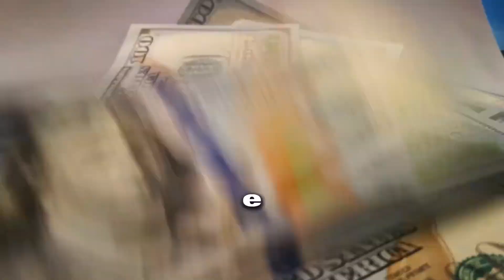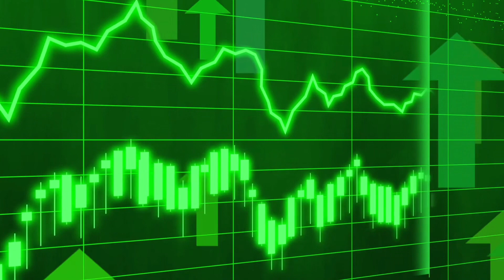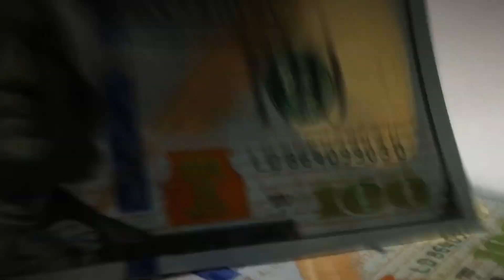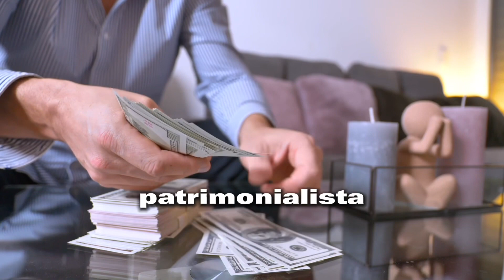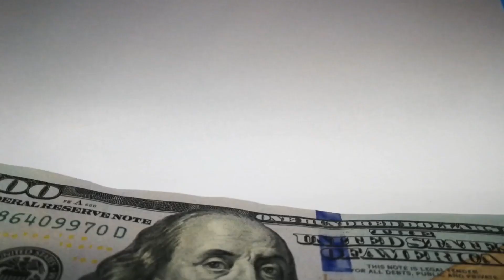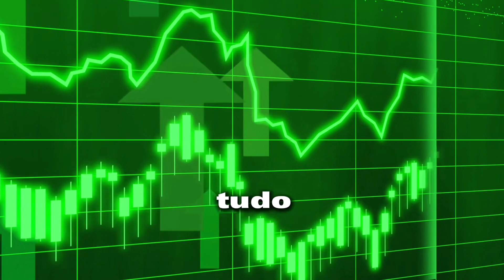Fique rico com FUNDOS IMOBILIÁRIOS | ECONOMISTA SINCERO FIIS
Nesse vídeo, o Economista Sincero revela como ficar rico com Fundos Imobiliários! Se você quer aprender a como investir em fundos imobiliários, esse vídeo pode te ajudar!